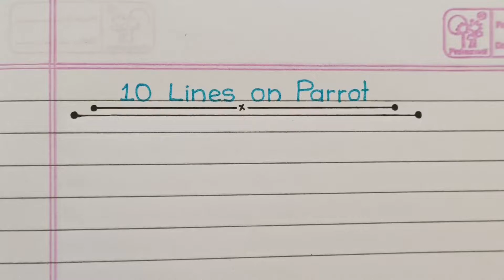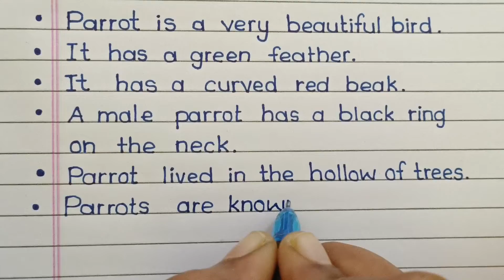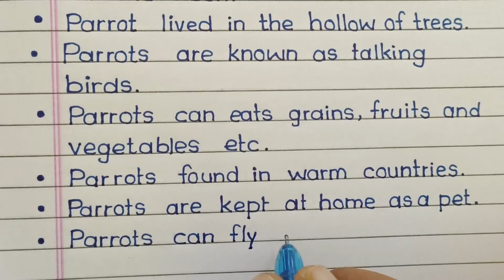10 Lines On Parrot In English / Essay On Parrot In English Handwriting / Few Lines About Parrot /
10 Lines On Parrot In English / Essay On Parrot In English Handwriting / Few Lines About Parrot /

10 Lines On Parrot In English / Essay On Parrot In English Handwriting / Few Lines About Parrot /@EssayHandwriting
Parrot essay in english 2023
NKV Education
Learn Essay Speech,
essay on parrot,
parrot essay,
parrot essay in english,
essay on parrot in english,
parrot,
essay writing in english,
parrot in english,
short essay on parrot,
paragraph on parrot,
parrot in english essay,
about parrot,
10 lines on parrot,
10 lines on parrot in english,
parrot 10 lines in english,
10 lines essay on parrot,
english essay on parrot,
essay writing,
few lines on parrot,
essay on my favourite bird,
my favourite bird,
essay,
तोता पर निबंध